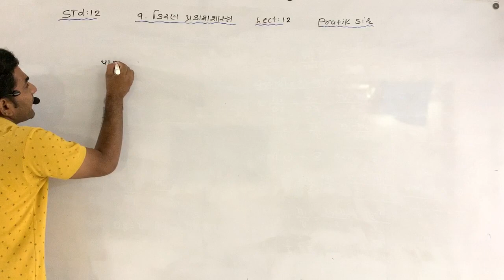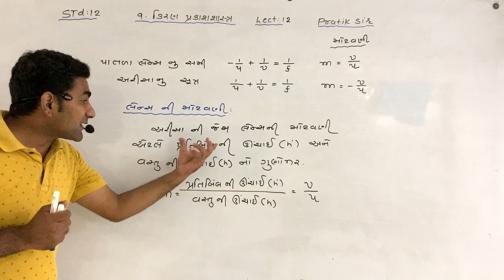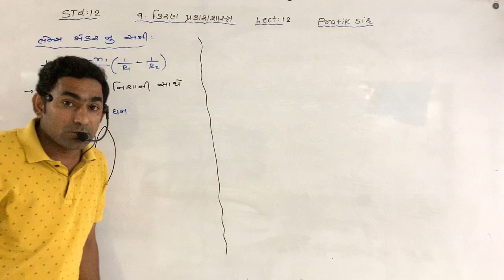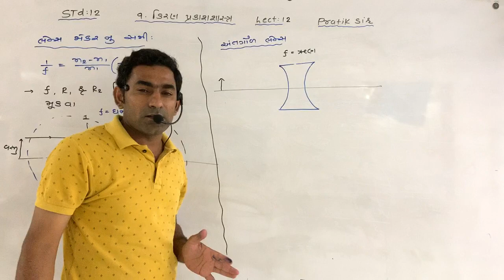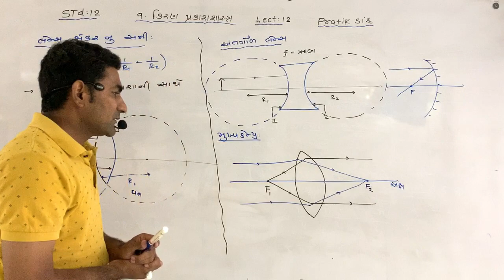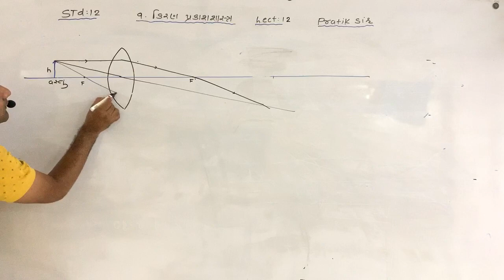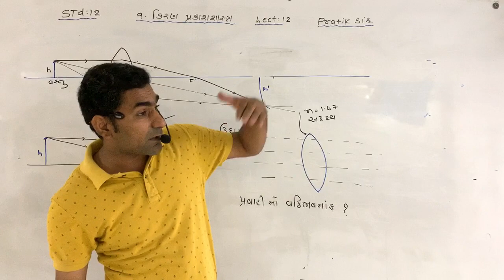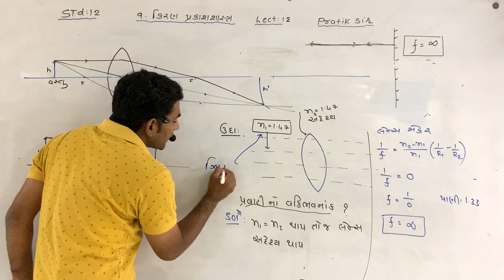લેન્સ ની મોટવણી||ray optics||std 12:chapter 9